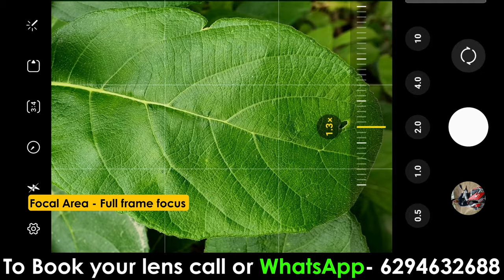Best Prosumer Macro Lens for Mobile Under 1000 | Prosumer 48mm Macro Lens for Smartphone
Hello friends, this videos made on the Best Prosumer Macro Lens for Mobile under 1000 rs in India which is prosumer 48mm Macro Lens.
This is best smartphone macro lens in India from Indian brand M10N INDIA . M10N India makes Best lenses for smartphone.  this is best Smartphone lens in 2023 . Prosumer 48mm is best prosumer macro lens in 2023 which is also known as M10N India

Whatsapp and call details - 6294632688

Keywords-

Prosumer 48mm Macro Lens
M10N 48mm Macro Lens
best macro lens for mobile photography,
best mobile macro lens under 1000 rupees,
mobile macro,
mobile macro lens,
macro lens india,
smartphone macro lens,
prosumer macro lens for mobile,
prosumer lens for mobile,
prosumer lens,
prosumer qx macro lens,
prosumer qx,
Prosumer48mm,
M10N 55mm,
indo macro lens,
Macro lens for smartphone,
smartphone lens under budget,
m10n,Indian macro lens,
Macro photography,
Mobile macro photography,
Monojit Nandi

Macro influencers profiles